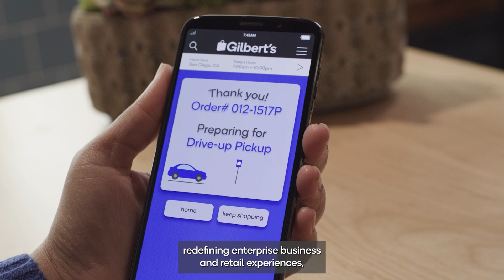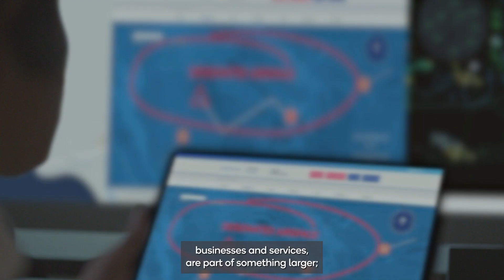IoT Begins with Qualcomm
The spaces where we live, work, and play are rapidly transforming to meet the needs of modern society. And Qualcomm is at the center of this digital transformation, connecting the unconnected with its end-to-end, ready-to-deploy IoT technologies and solutions, which utilize the real-world intelligence at the edge. By using Qualcomm’s innovative, smart IoT technologies and solutions, businesses can optimize their operations, monetize massive amounts of data, innovate in new ways, and drive cost savings. Qualcomm is enriching people’s lives by bringing efficiency, safety, and innovation to fast-growing spaces.

In a world where everything is connected and intelligent, Qualcomm is accelerating digital transformation across all industries, from retail to energy and utilities to manufacturing, and more.

Qualcomm’s retail solutions, for example, are a comprehensive suite of connected products that utilize IoT to help keep retailers informed and agile across their operations. Our IoT solutions are driving the digital transformation of the energy industry to create a more modern, resilient, and sustainable grid. Qualcomm is transforming industries and business models with our IoT solutions.

IoT begins with Qualcomm. Qualcomm IoT platforms enable lightning-fast speeds, advanced connectivity, and next-level experiences. Our IoT technologies and solutions demonstrate how Qualcomm is building the foundation and momentum needed to create the connected industries and smart cities at the connected intelligent edge.